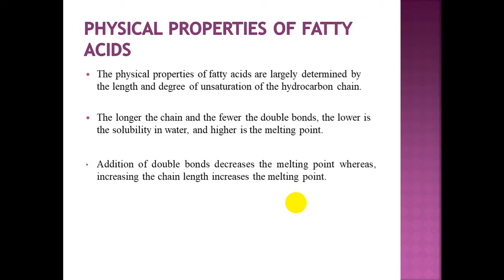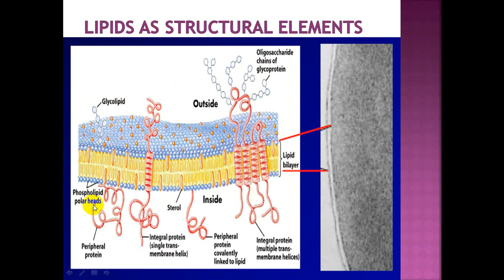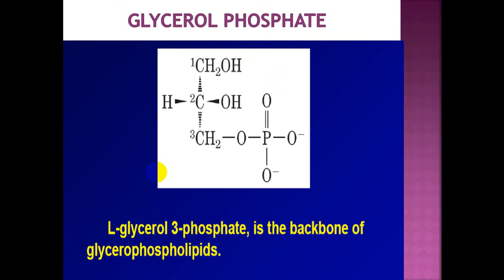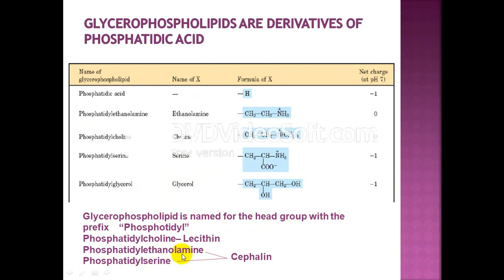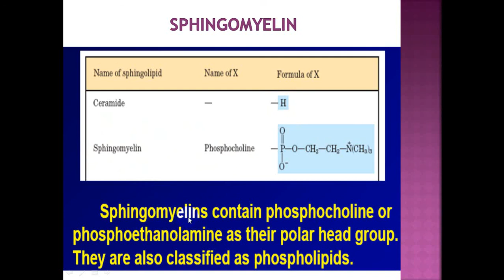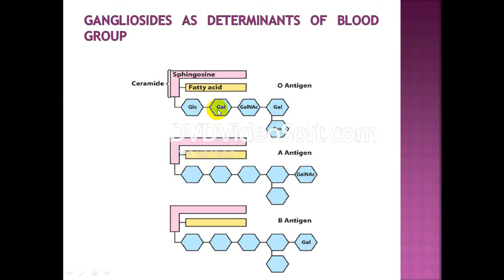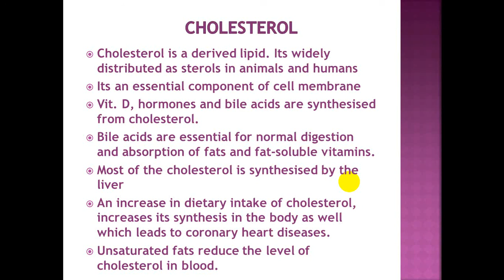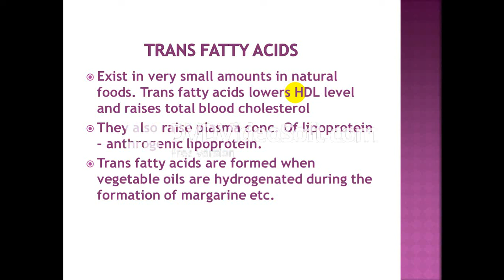Part ii lipid introduction